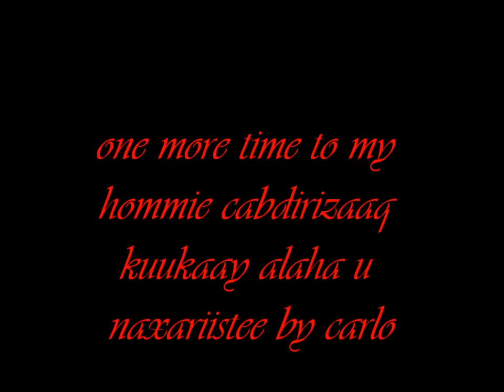abdi rizaq kuukaay a.u.n heesti women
xasuusti nairibi kenya 90s